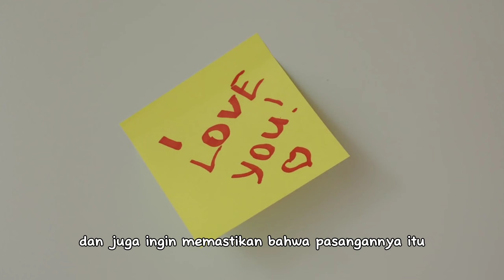Rahasia Terungkap! Ini Alasan Cewek Suka Tanya "Kamu Sayang Aku Nggak?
Pernahkah kamu dihadapkan dengan pertanyaan "Kamu sayang aku nggak?" dari cewek? Pertanyaan ini memang bikin deg-degan, ya! Tapi, tahukah kamu apa arti di balik pertanyaan tersebut?

Dalam video ini, kita akan membahas alasan kenapa cewek suka bertanya "Kamu sayang aku nggak?". Kita juga akan membahas tips jitu untuk menjawab pertanyaan tersebut dengan tepat, lho!

cewek suka tanya sayang aku nggak, arti pertanyaan cewek sayang aku nggak, tips jawab pertanyaan cewek sayang aku nggak, hubungan percintaan, tips relationship, cara menghadapi pertanyaan cewek, arti di balik pertanyaan cewek, psikologi cewek